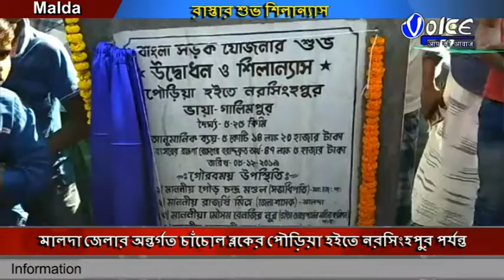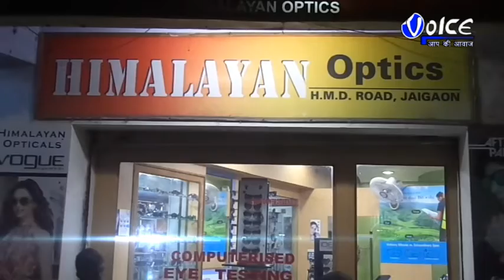মালদা জেলার অন্তর্গত চাঁচোল ব্লকের পৌড়িয়া হইতে নরসিংহপুর পর্যন্ত ৫ কোটি ১৪ লক্ষ ২০ হাজার টাকা ব্যয়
মালদা জেলার অন্তর্গত চাঁচোল ব্লকের পৌড়িয়া হইতে নরসিংহপুর পর্যন্ত ৫ কোটি ১৪ লক্ষ ২০ হাজার টাকা ব্যয়ে ৫.২৫ কিমি বাংলা সড়ক যোজনার অন্তর্গত রাস্তার শুভ শিলান্যাস করলেন মালদা জেলা পরিষদের সভাধিপতি মাননীয় শ্রী গৌর চন্দ্র মন্ডল মহাশয়